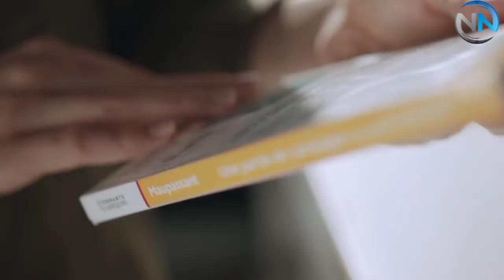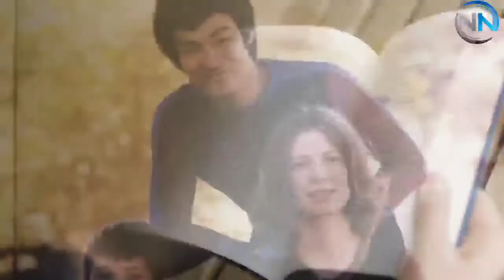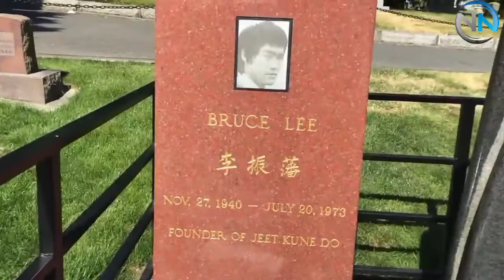Who Was Bruce Lee In Urdu || Bruce Lee Ki Purisrar Mout || What Was One Inch Punch Of Bruce Lee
Assalamualykum Dear viewers
9
Bruce Lee, Chinese name Li Jun Fan, (born November 27, 1940, San Francisco, California, U.S.—died July 20, 1973, Hong Kong), American-born film actor who was renowned for his martial arts prowess and who helped popularize martial arts movies in the 1970s.

Regards:
Daniyal Waris